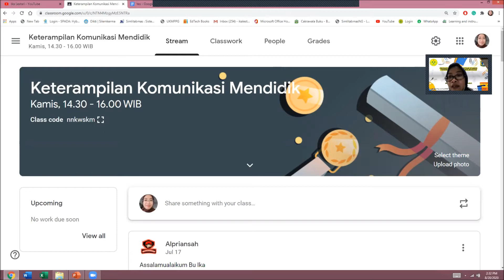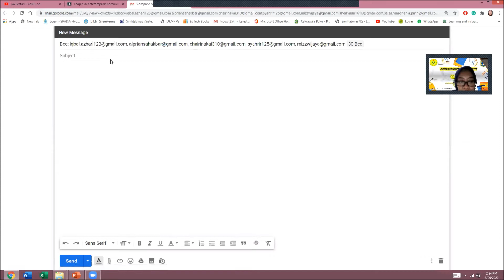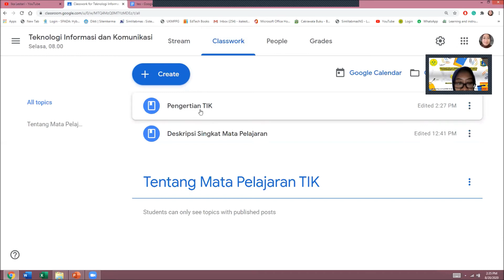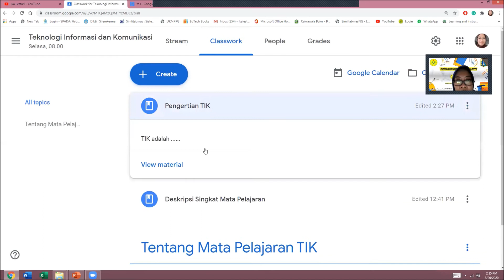Tutorial 4 Membangun Interaksi Guru dan Siswa di Google Classroom